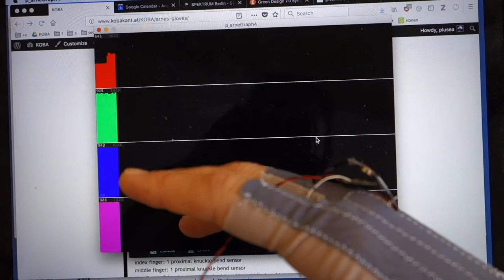Lazy Dataglove (magnetic field sensor on back of kunckle test)